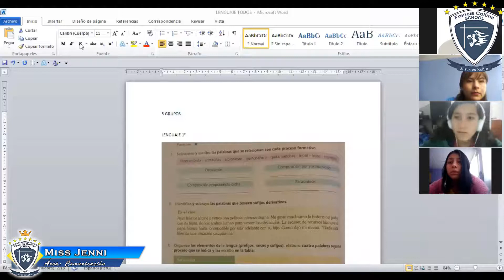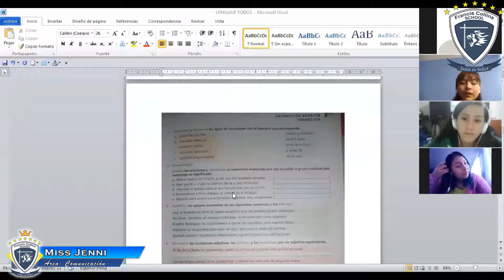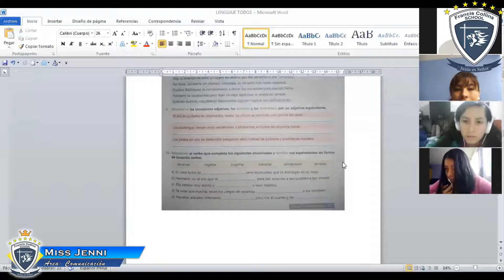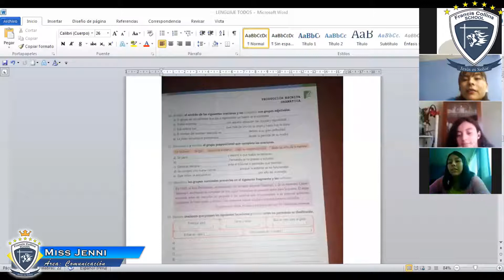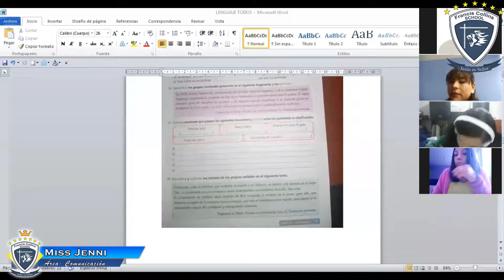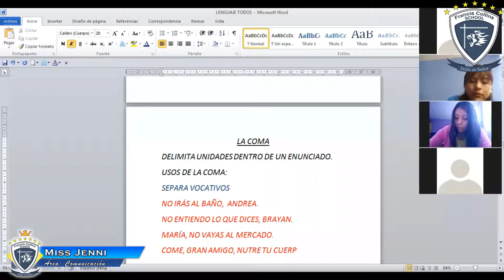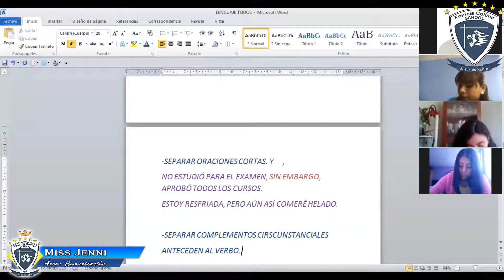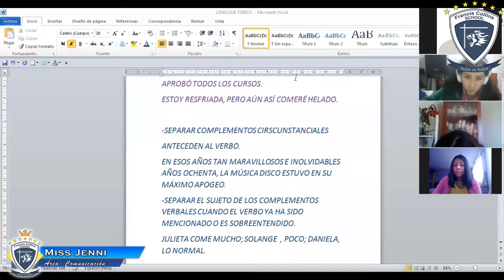Lunes 20 de Abril 8vo, Área Comunicación Clase vía Zoom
Profesora: Miss Jenni
Grado: 8vo
Área: Comunicación